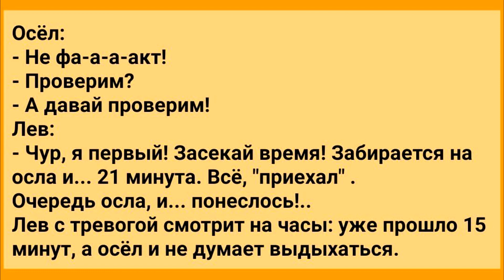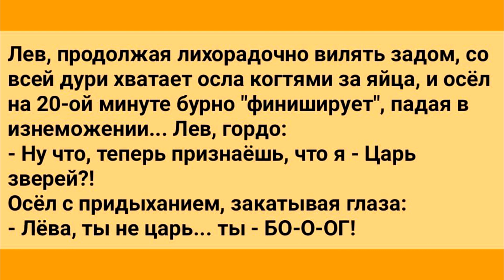Анекдот Дня! Анекдот про Царя зверей!